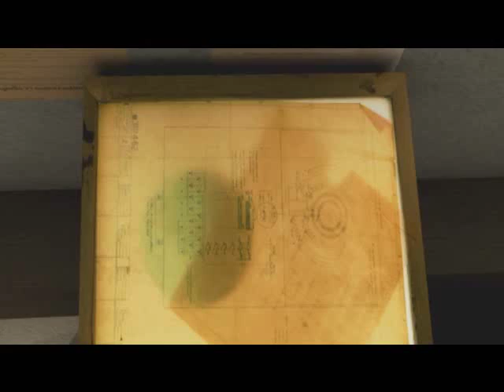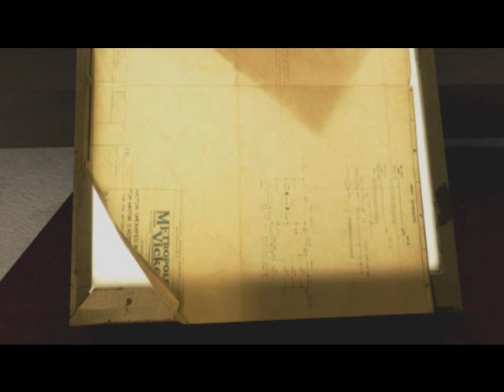Sarah Jane Adventures Series 1 Outtakes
Sarah Jane Adventures Series 1 Outtakes Funny :D x